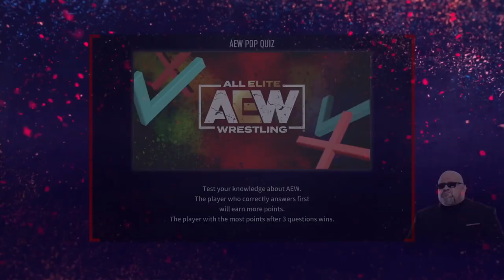AEW Fight Forever: Road to Elite #2